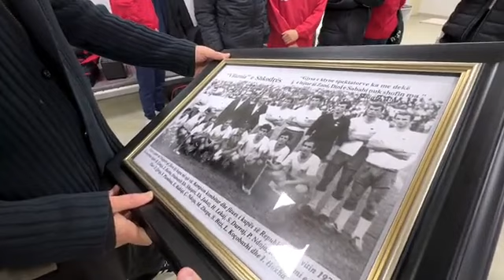EDI RAMA VIZITON STADIUMIN LORO BORIÇI DHE TAKON FUTBOLLISTET E VLLAZNISE